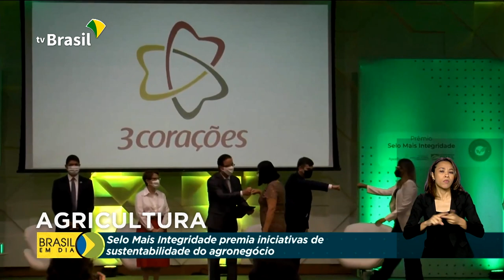Selo Mais Integridade premia iniciativas de sustentabilidade do agronegócio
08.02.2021 - Dezenove empresas e cooperativas receberam o Selo Mais Integridade, do Ministério da Agricultura, Pecuária e Abastecimento. A premiação reconhece iniciativas do agronegócio que promovem práticas de integridade, ética, responsabilidade social e sustentabilidade.